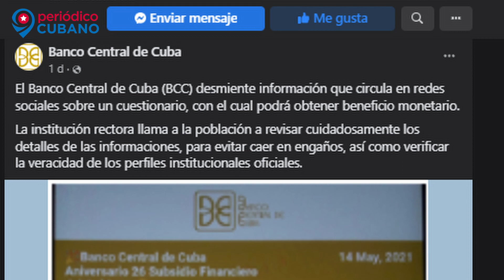Banco Central Cuba: “falso beneficio monetario” en Internet